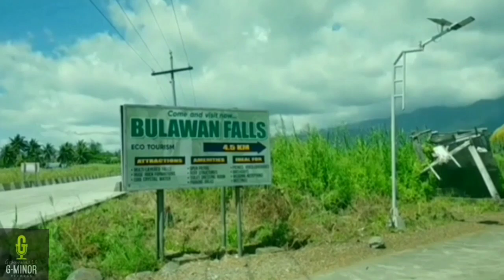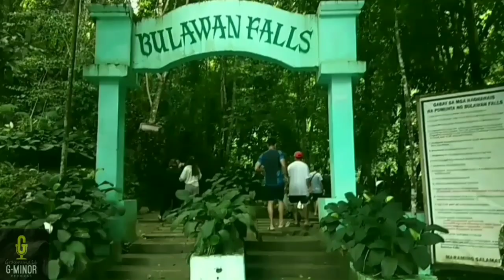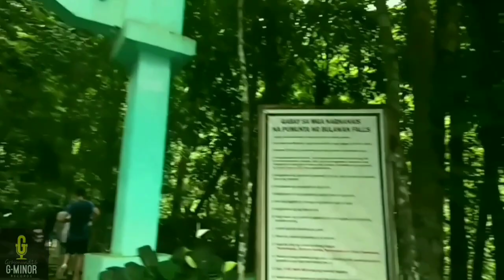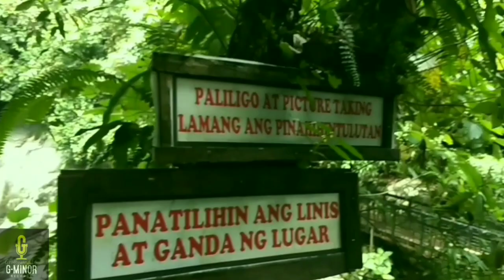BULAWAN FALLS, DINALUNGAN AURORA...QUICK GETAWAY